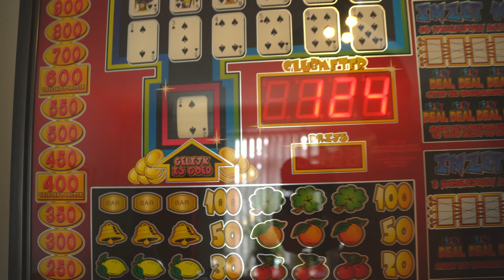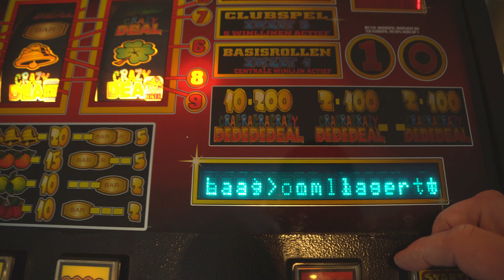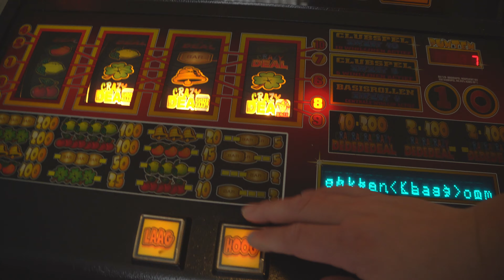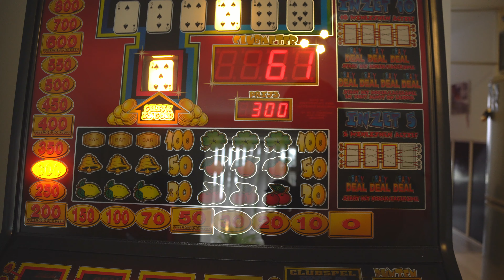elam Crazy deal! fruitmachine gokkast NL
een beetje gameplay op een elam grazy deal gokkast.
bouwjaar is 2000 en uitgebracht in 2001 net in het euro tijdperk.
Deze was dus eerst als gulden kast beschikbaar maar is later omgezet naar euro.
Het bovenspel bestaat uit een kaartspel met hoger en lager.